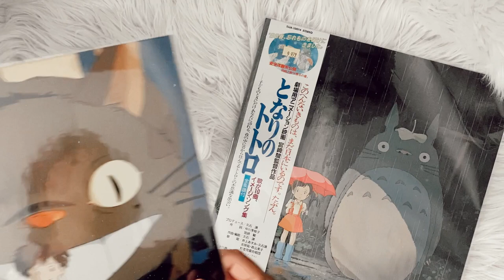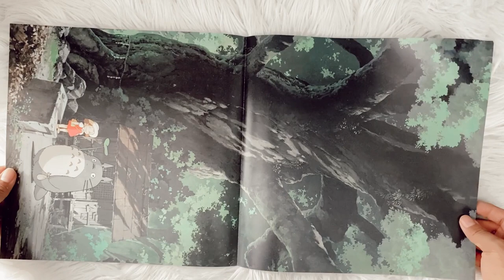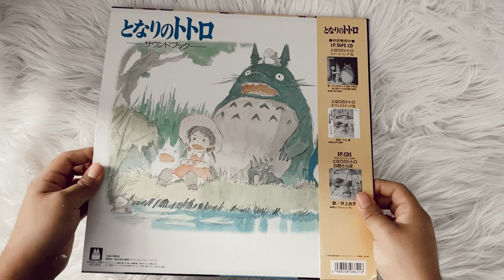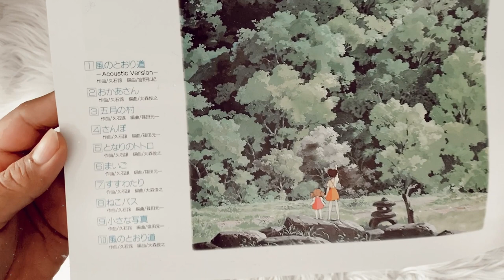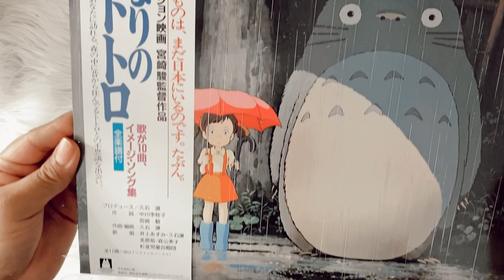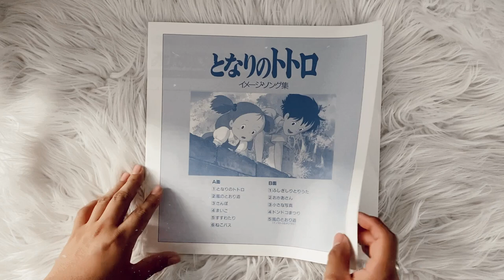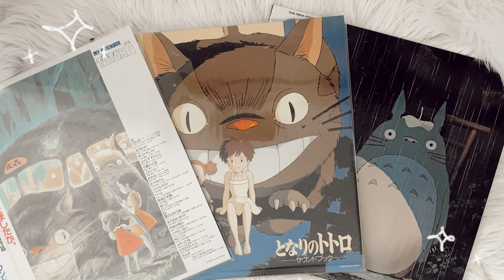my neighbor totoro (vinyl unboxing)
social media ☆彡